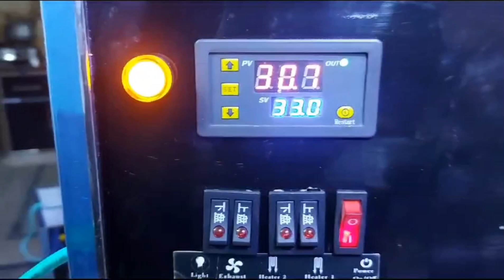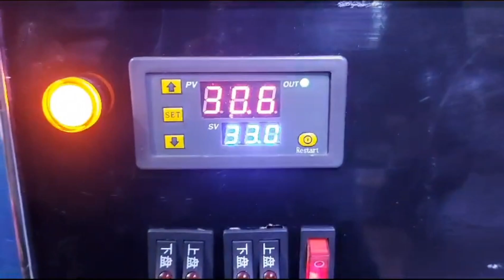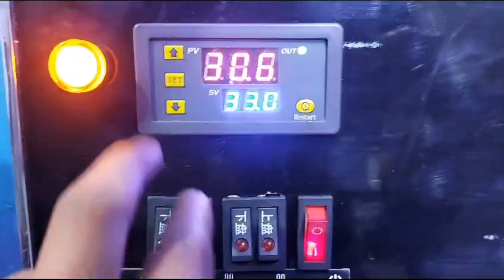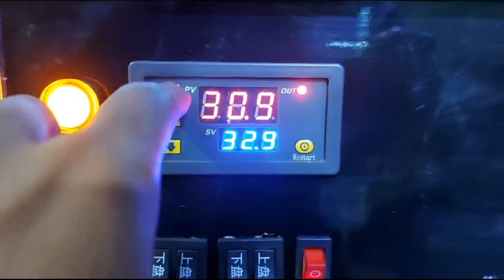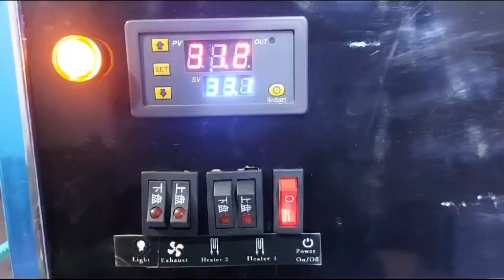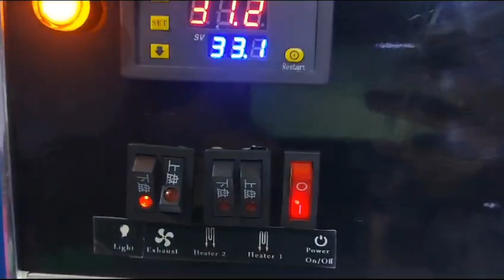Winter-Ready Birds: Creating the Perfect Brooder Cage for Your Feathered Friends | Winter Cage Tips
Prepare your feathered friends for the chilly season with our guide on creating the perfect winter-ready brooder cage! 🐦❄️ In this video, we share essential tips and insights to ensure your avian companions stay warm, comfortable, and happy during the colder months. From cage setup to specific winter care advice, we've got you covered. Watch now to provide the best winter environment for your beloved birds!

🔍 What's Inside:

    Step-by-step guide to creating a cozy brooder cage for winter.
    Tips on selecting the right materials and accessories for a comfortable setup.
    Winter care practices to keep your avian friends healthy and content.
    Expert advice on maintaining an ideal temperature inside the cage.